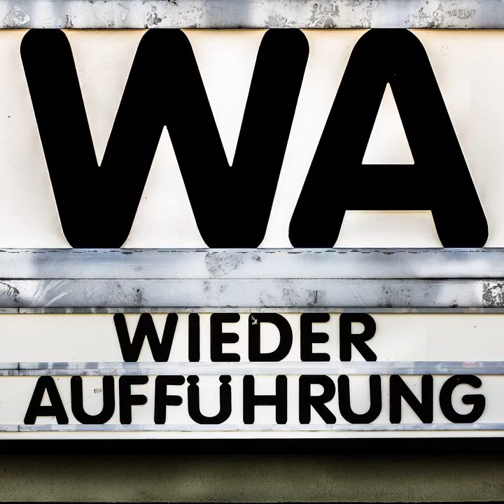WA151 Boxer A Smrt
"Der Boxer und der Tod" erzählt vom menschlichen Abgrund anhand eines Zweikampfs im Boxring - inmitten eines Konzentrationslagers. Absurd und grauenerregend durch die nüchtern-brillante Regie von Peter Solan, der auch das Drehbuch schrieb. Diese tschechoslowakische Literaturverfilmung überrascht nachdrücklich, auch dank des bemerkenswerten Schauspiels von Manfred Krug, der 2016 verstarb. In unserer Nachdenklichkeit im Anschluß an die Kinoaufführung in Rostock dürft ihr uns zuhören. Dabei greifen wir am Schluß auch die Überlegung auf, Filmclubs als Gelegenheit des Austauschs über Gesehenes wieder zu entdecken.

Chapters:
00:00:00 Begrüßung
00:03:28 Filmeinführung
00:14:38 Filmgespräch
01:08:40 Filmclubs als Gesprächskultur
01:21:22 Abschied